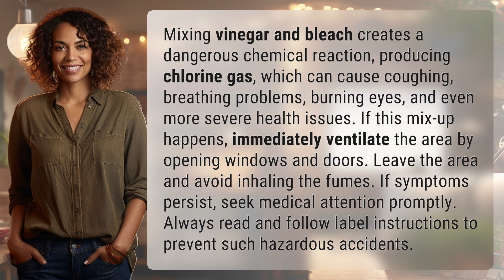What happens if you accidentally mix vinegar and bleach?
The Dangers of Mixing Vinegar and Bleach: A Must-Know Warning 👉 Vinegar & Bleach Danger 👉 Learn about the hazardous chemical reaction that occurs when vinegar and bleach are mixed, causing the release of chlorine gas. Follow safety precautions and seek medical help if exposed to the toxic fumes.

Laura S. Harris (2024, February 19.) What happens if you accidentally mix vinegar and bleach?
    🌐 AskAbout.video